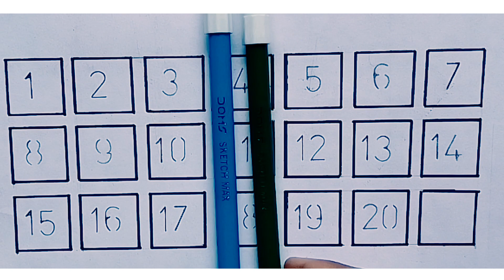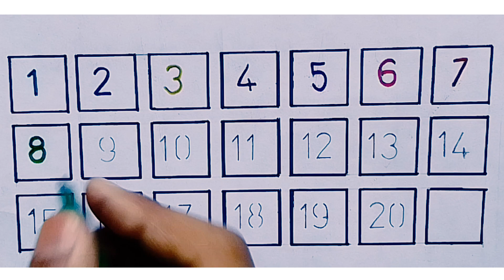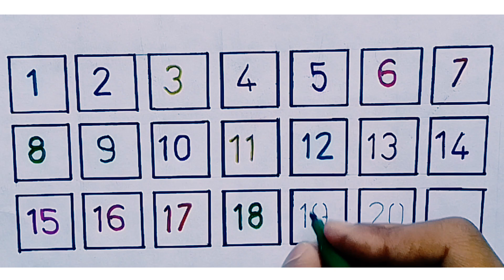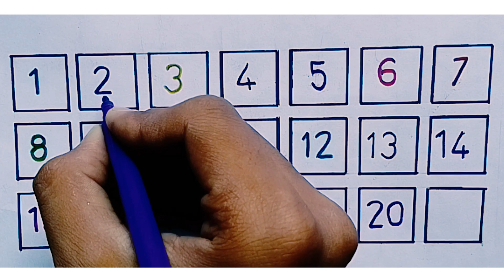Counting Numbers 1 to 20 || Numbers for kids ||Ginti | 123 Counting in English | 12345kidssongs #22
Counting Numbers 1 to 20 || Numbers for kids ||Ginti || 123 Counting  in English || #22